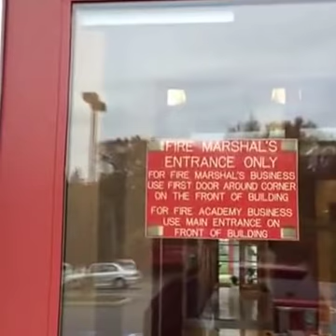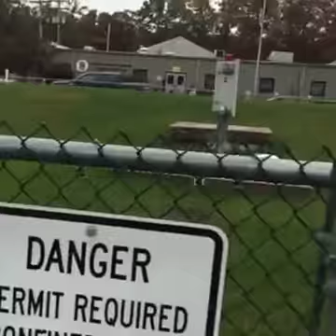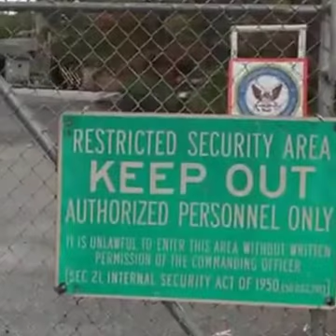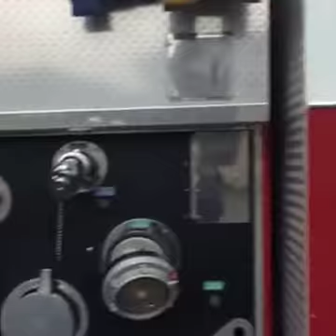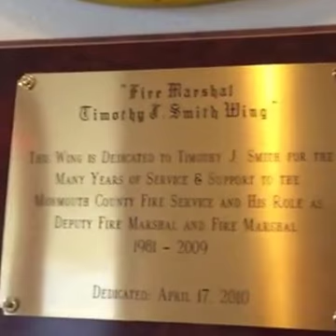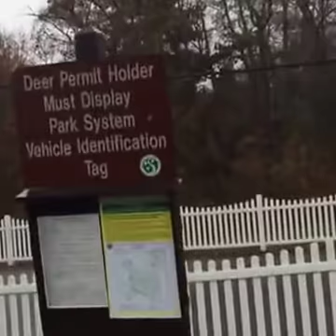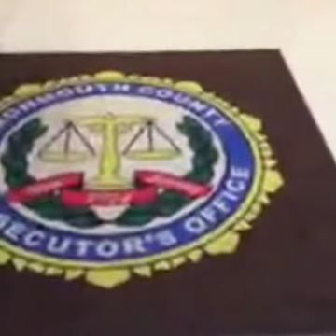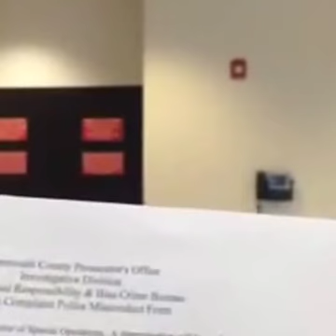Monmouth County Fire Academy, Monmouth County Prosecutors's Office (Ad Friendly) 10-27-16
Monmouth County Fire Academy
1027 Highway 33 East
Freehold, NJ 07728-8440 (Howell Township...?!)

Monmouth County Prosecutor's Office
132 Jerseyville Avenue
Freehold, New Jersey 07728